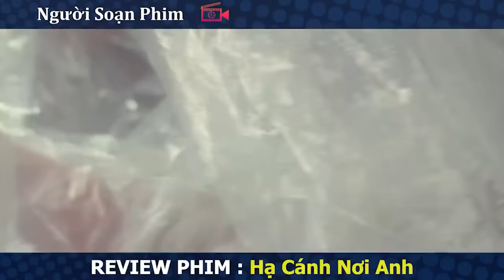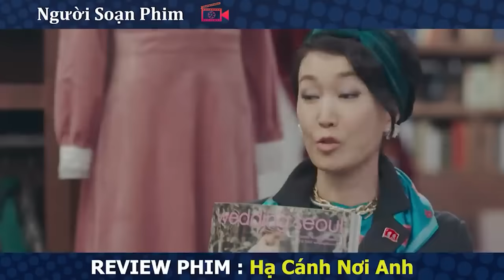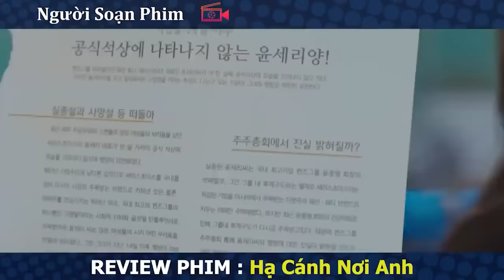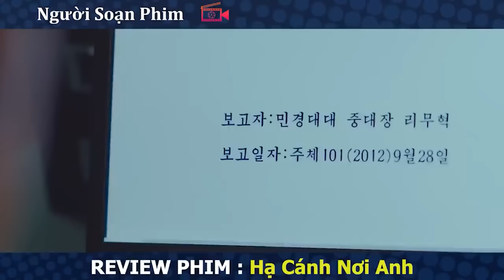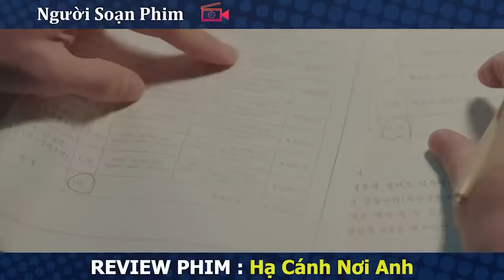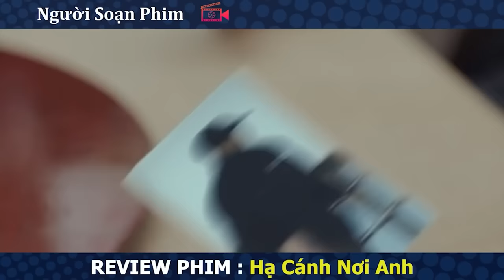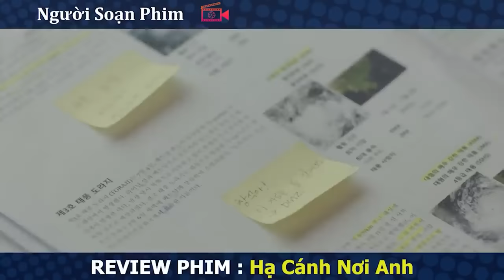Review Phim: Nữ Chủ Tịch Cảm Nắng Anh Lính Nghèo | Hạ Cánh Nơi Anh | Son Ye-jin x Hyun Bin |Bản Full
Hôm nay, chúng tôi sẽ tóm tắt bộ phim: Crash Landing On You | Review Phim: Nữ Chủ Tịch Son Ye-jin Cảm Nắng Anh Lính Nghèo Hyun Bin | Hạ Cánh Nơi Anh Son Ye-jin x Hyun Bin
Người Soạn Phim là kênh youtube chia sẻ những video Tóm Tắt , Review những bộ phim hay nhất, phim lãng mạn , phim tình cảm , phim hành động , phim kinh dị .
Dưới đây là 1 số video hay của chúng tôi có thể bạn sẽ thích: